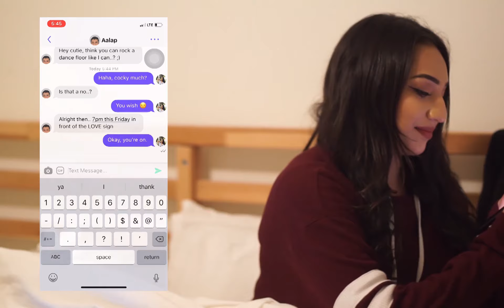Legends X Dil Mil